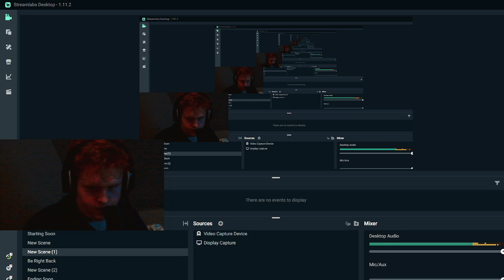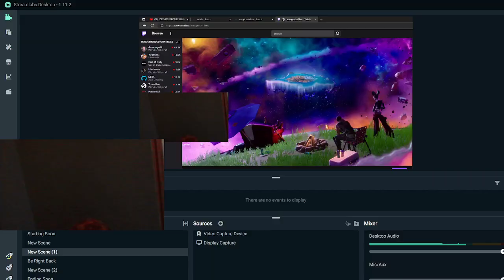live staer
live